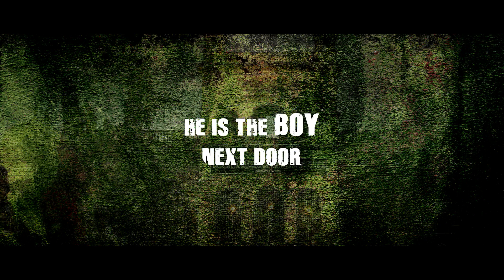Basanthi theatrical trailer - idlebrain.com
Basanthi theatrical trailer. Directed & produced  by Chaitanya Dantuluri. starring Gowtam & Alisha Baig